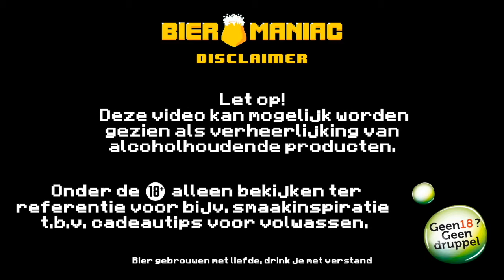Mystery Monday #023 thanks to @BierenmetBor | Bieromaniac NL Mystery Beer Review